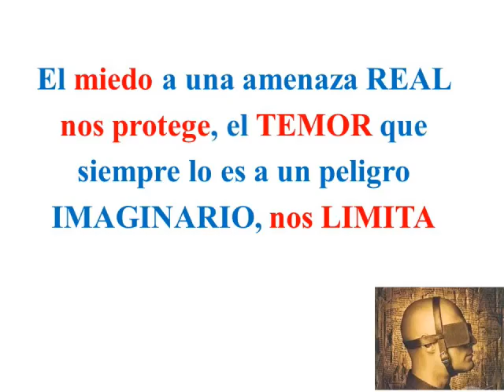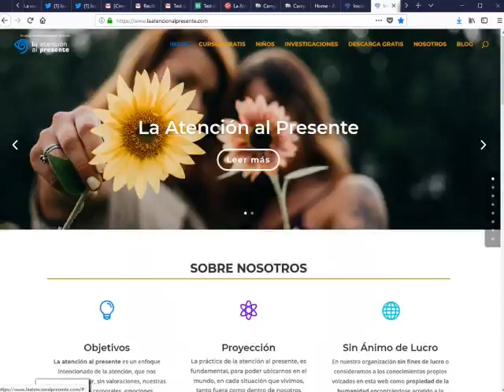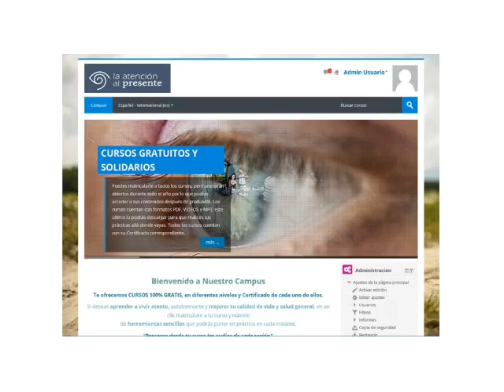El ESPEJISMO del TEMOR